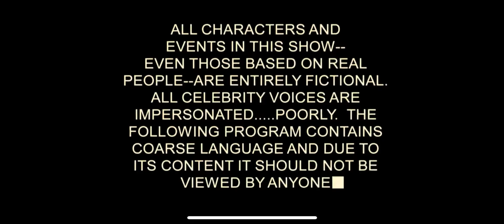Season 1 South Park intro